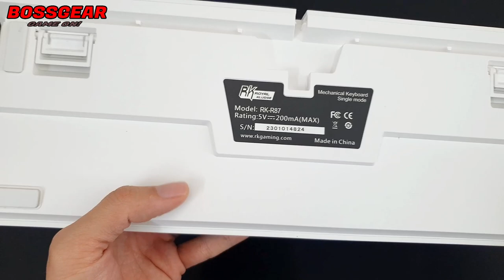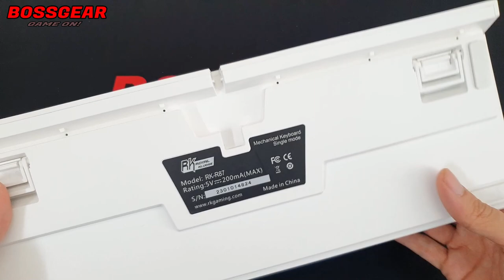Mổ Bụng Xem Bên Trong Phím Cơ RK R87, Sound Test Với Gateron Yellow Pro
Bàn Phím Cơ Royal Kludge RK R87, LED RGB, RK Switch Keycap PBT Double Shot ( Red/Brown/Blue Switch )
Layout 87 phím.
Kết nối cáp USB Type-C.
Switch RK (Blue/ Red/ Brown) 50 triệu lượt nhấn.
Keycap PBT double shot, có độ bền cao, chống bám vân tay.
Led RGB 16.8 triệu màu, nhiều hiệu ứng ánh sáng.
ĐẶC BIỆT CÓ HIỆU ỨNG LED NHẢY THEO NHẠC CÓ THỂ TÙY CHỈNH.
Led RGB gầm viền trái/phải có thể điều chỉnh áng sáng đôc lập.
Phần mềm chỉnh đèn led, set macro và keymap.
Mạch hỗ Hot Swap 3 / 5 Chân.
Đã Lót Foam PCB và Foam đáy đầy đủ.
Stab đã được lube và cân chỉnh không lọc xọc.
Cáp Rời, có cục chống nhiễu điện từ, Có thể chuyển sang type-c to c.